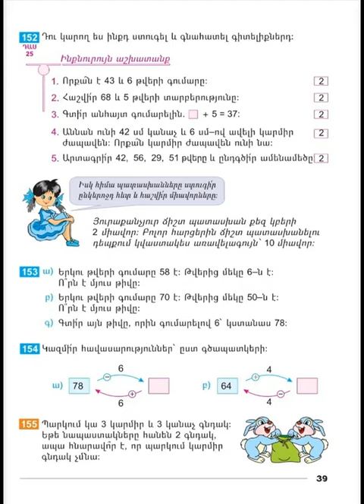Tnayin ashxatanq, Matematika 2, Das 25